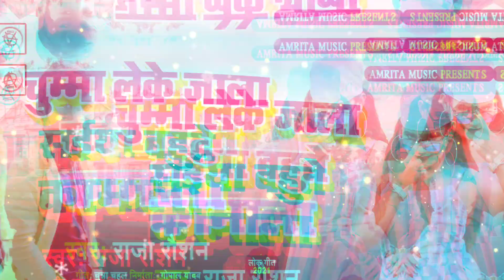चुम्मा लेके जाला सईया बहुते कमाला !! Raja Raushan !! Chumma Leke Jala Saiya Bahute Kamala ! Dj Song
Amrita Music is Best Platform of Maithili & Bhojpuri Singer

➟ Song -  Chumma Leke Jala Saiya Bahute Kamala
➟ Singer- Raja Raushan
➟ Lyrics-chunna chahal
➟ Producer- Gopal Yadav
➟Managed By - Yadav Digital Media Pvt.Ltd
➟ Digital Head - Praveen R Yadav
➟ Music Directer - Vikash Matiyar Kala
➟ Mixx And Mastering - Amrita Digital Rec Studio Kanta Chaowk Sitamadhi
➟ Gfx&Vfx -
➟ Design -
➟ Company/Label -Amrita Music
➟ Copyright- Amrita Music Sitamadhi

[ HD] [HQ] One of the best Songs of Maithili & Bhojpuri
Must see , share to others and subscribes the channel " Amrita Music Pvt. Ltd." for regular updates of best videos.
Copyright: Amrita Music Pvt.Ltd.